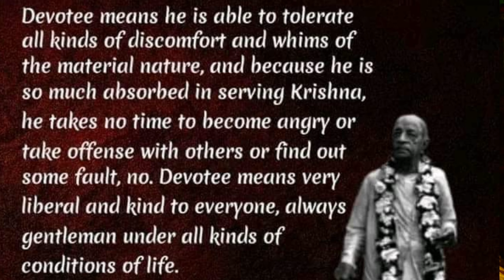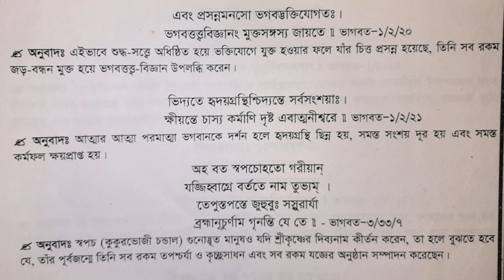'মার্কিনে ভগবৎ-ধর্ম' শ্রীল প্রভুপাদ বিরচিত হৃদয়বিদারক কবিতা/ শ্রীমতি পূজা মল্লিক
'মার্কিনে ভগবৎ-ধর্ম'
(শ্রীল প্রভুপাদ বিরচিত হৃদয়বিদারক কবিতা)
পরিবেশনায়- শ্রীমতি পূজা মল্লিক।

১৯৬৫ সালে ১৭ই সেপ্টেম্বর শ্রীল ভক্তিবেদান্ত স্বামী প্রভুপাদের জাহাজ জলদূত বোষ্টন বন্দরে পৌছায়, তার পরের দিন, ১৮ই সেপ্টেম্বর শ্রীল প্রভুপাদ এই কবিতাটি রচনা করেন।